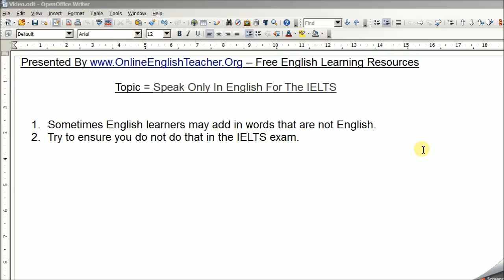Speak Only In English For The IELTS